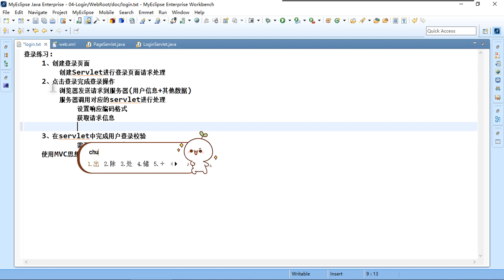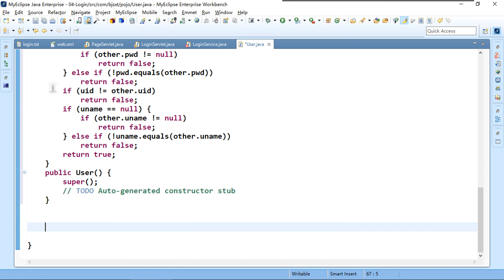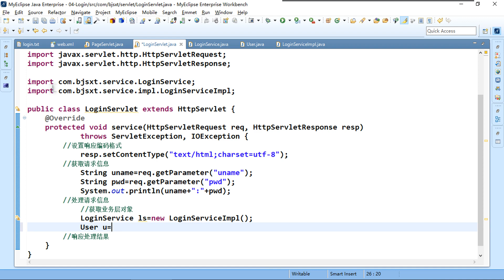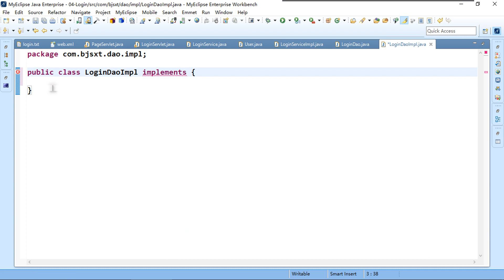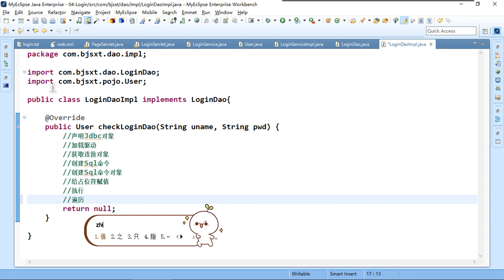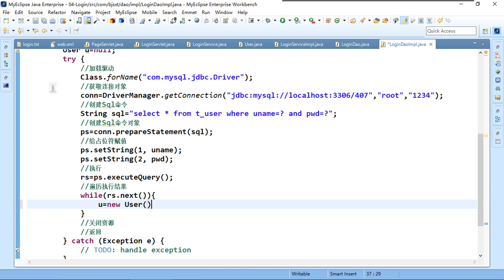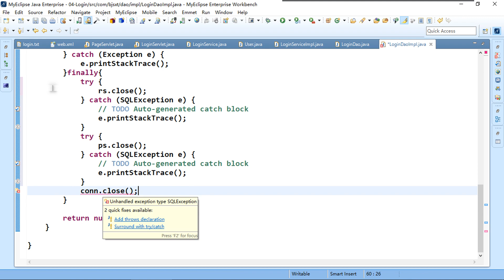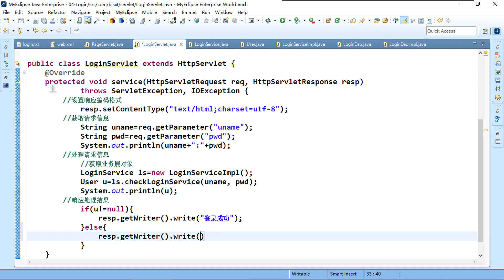02 servlet学习 登录练习登录请求处理